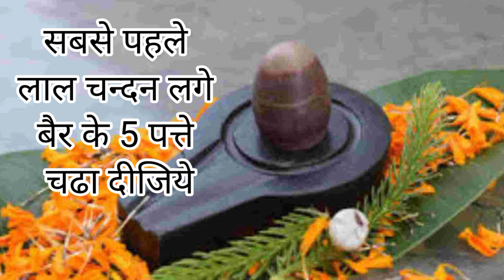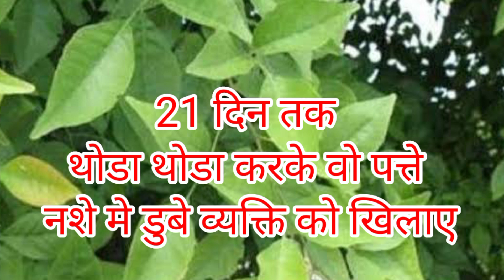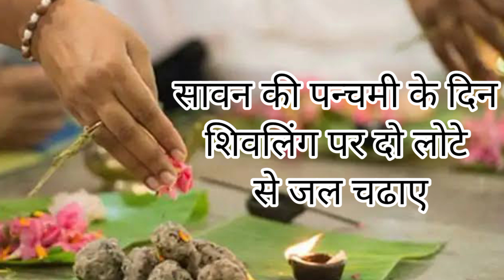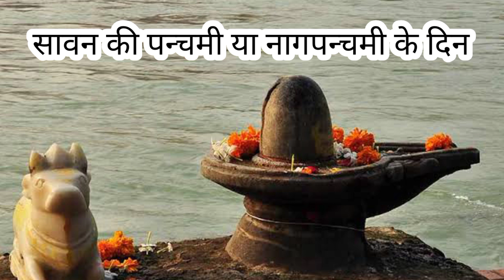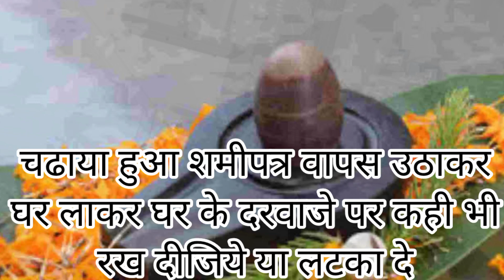16 जुलाई प्रदीप मिश्रा की सावन शिवमहापुराण कथा उपाय | Pradeep Mishra Sawan Shivmahapuran Katha Upay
1)This video has no negative impact on the original works (It would actually be positive for them)
2) This video is also for teaching purposes.
3) It is not transformative in nature.
4) I only used bits and pieces of videos to get the point across where necessary.
5) In this Video we tried to show you the meaning of words in a simple picture.
6) In This video we used few clips of audio only.
7) This Video is only for the awareness purpose.

16 जुलाई 2022 प्रदीप मिश्रा की सावन शिवमहापुराण कथा | Pradeep Mishra Sawan Shivmahapuran Katha Live

16 july katha upay pradeep mishra,pehle din ki katha upay,shree shravan shivmahapuran katha upay,shravan shivmahapuran pradeep mishra,day 1 savan katha upay,shivaholic garima,sharab chudane ka upay ber wala,ber ke 5 patte upay pradeep mishra,1 shami patra sanp upay,1 shami patra upay pradeep mishra,aj ki katha ka upay 16 july,kubereshwar dham katha upay